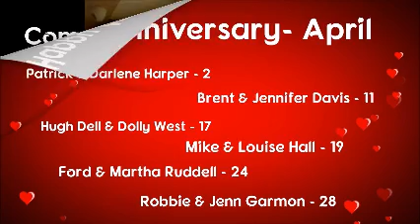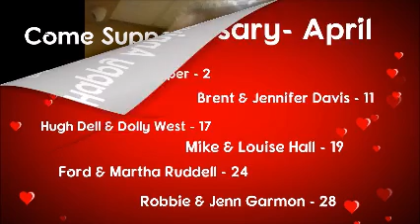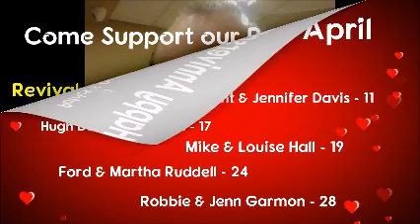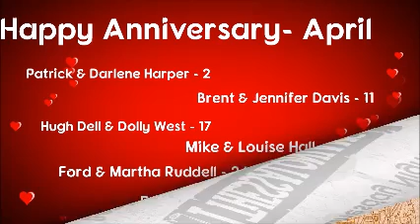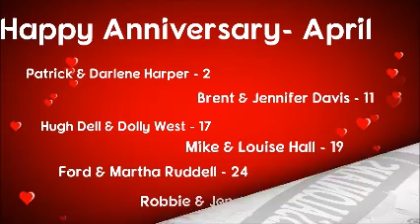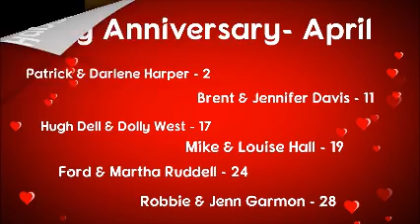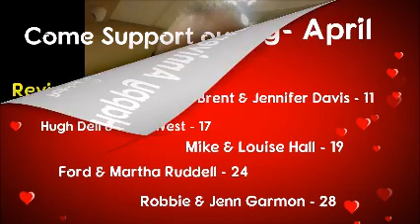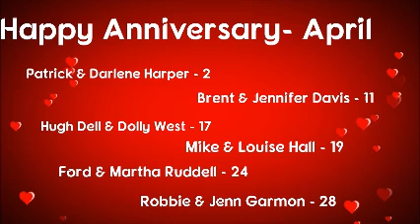April 24 LONG